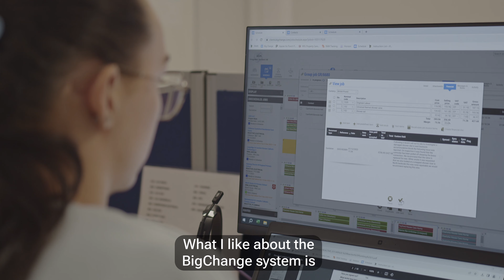Transforming Business with ASH Integrated Services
Antony Grace, one of the three leading Directors of ASH Integrated Services, demonstrates the many success of their business, and how they adapt to new technology alongside BigChange. The purpose was to provide a one-stop shop, an integrated services for the electrical, mechanical, air-conditioning and heating requirements of our clients.

From a standing start in 2016, Antony rebuilt his electrical company from the ground up. He began teaming up with other companies that offered mechanical services to complete contracts. Today, ASH is an award-winning integrated contractor, undertaking maintenance and projects for public and private sector clients across the country.

The company maintains 390 properties, and this coming financial year, ASH will turn over more than £7m.

🎬 Chapter Markers
00:00 - Opening
00:12 - Business Origins
00:26 - Company Purpose
00:46 - BigChange
01:07 - Technology Adaptation
01:40 - Enhanced Collaboration
01:57 - Transformative Partnership
02:27 - Outro

Our customers continue to be unstoppable in their innovation of the industry and ambitions for the future.